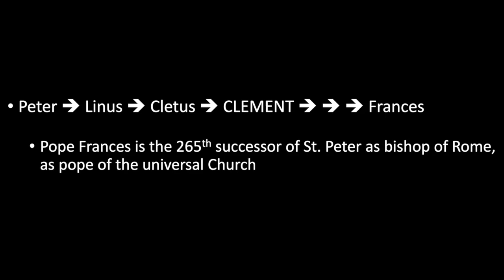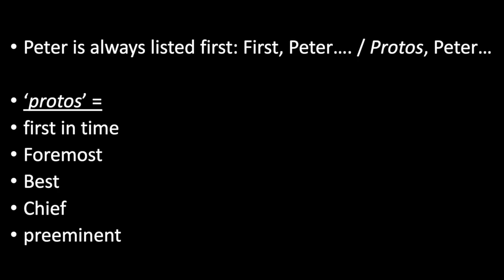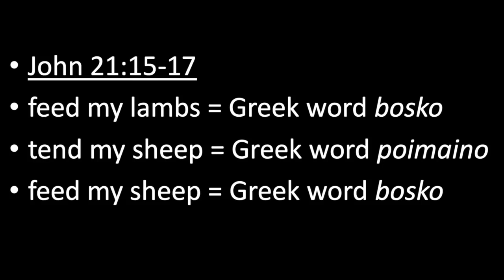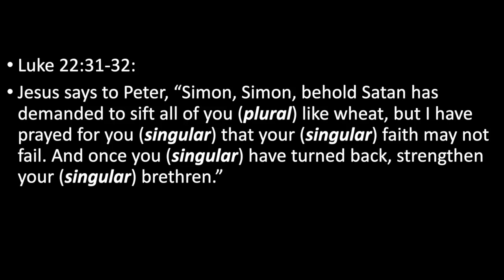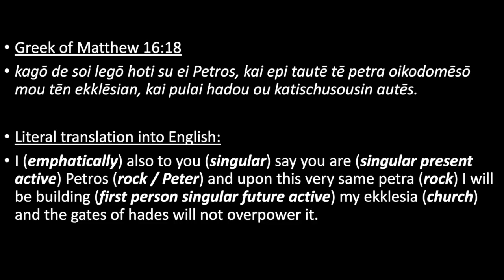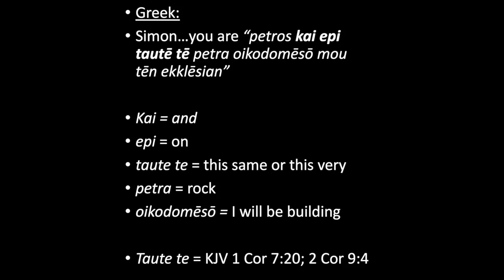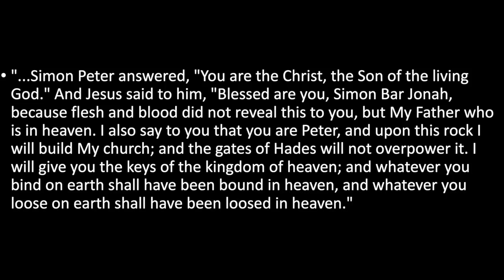Four Witnesses_Week 3_Primacy of Peter and the Pope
Kindling the Faith Catholic Book Club: Week 3 of our book, we are still in Chapter 1 on Clement of Rome. In this video, I discuss the Primacy of Peter and the Pope and how this connects with Clement of Rome.